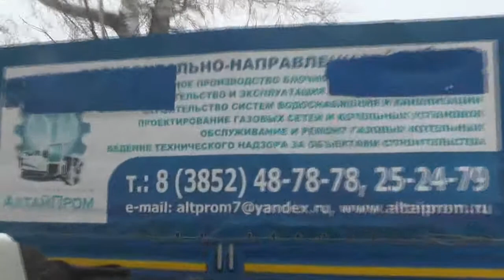№7. бурение по горизонтали. 13. 11. 2019